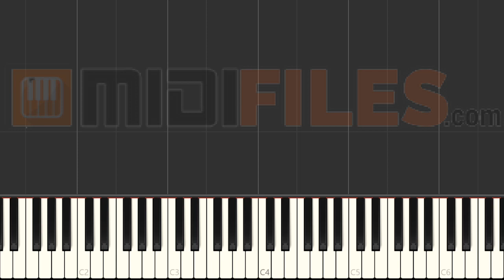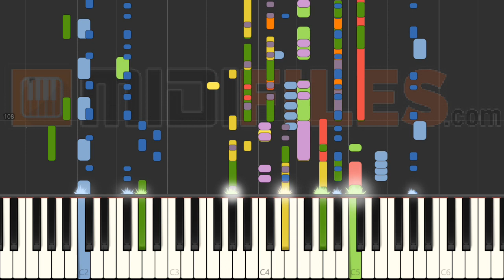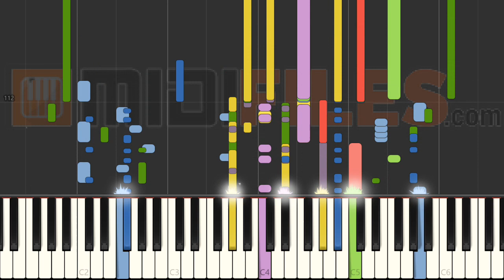🎼 Jusqu'à la fin des temps - Eric Virgal (INSTRUMENTAL MIDI)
🇩🇪 DEUTSCH

🇪🇸 ESPANOL